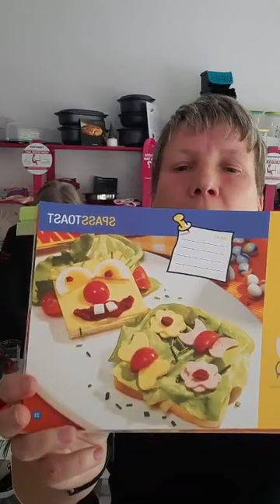Live -Cooking mit dem TupperTeam Kerstin Lepke & Gesine - Ampelbrot für Kinder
3-2-1 und wieder sind wir Live zum Live-Cooking für euch aus dem Tupperware MeetingCenter in Bützow - gestern gab es Ampelbrot und Gesichterbrot für Kids mit @GesineGallinat unserer Erzieherin im TupperwareTeam Rostock-Neubrandenburg.

Kinder mögen ja am liebsten das Essen, was sie selbst gemacht haben. Hier ein paar Inspirationen für euch.

Das Rezept fürs Brot:
500 g Mehl
1 Backpulver
1 Malzbier (leicht süßlich)
1 TL Salz
150 g Körner nach Wahl

Alles verrühren in unserer Pengschüssel und ab in die gefettete UltraKastenform bei vorgeheizten 200 Grad 45 min backen mit Deckel und 15 min ohne .
Gutes Gelingen!

Klickt euch sehr gerne rein und lasst uns euer Feedback da!
Weitere Infos´s und ShoppingMöglichkeiten sowie StarterInfo´s rund ums TupperBusiness erhaltet ihr auf meiner Homepage